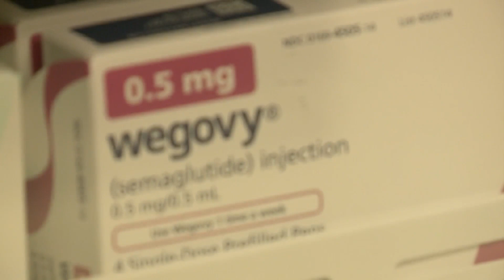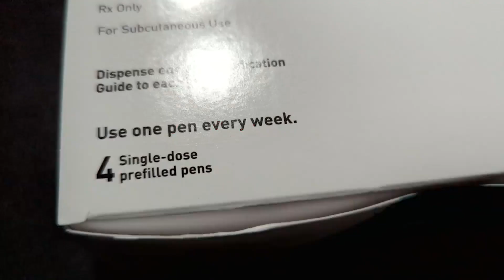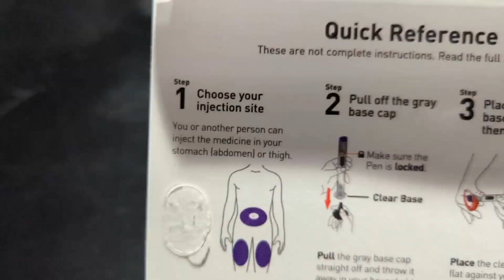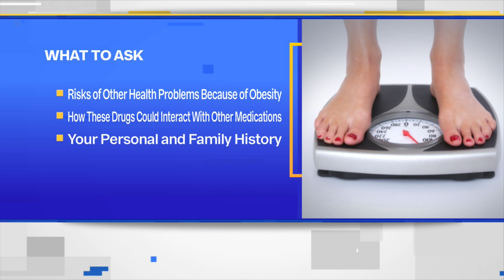Using diabetes drugs for weight loss? What to know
Three injectable drugs developed for Type 2 diabetes patients are also helping people lose weight, but come with side effects and tight spply.